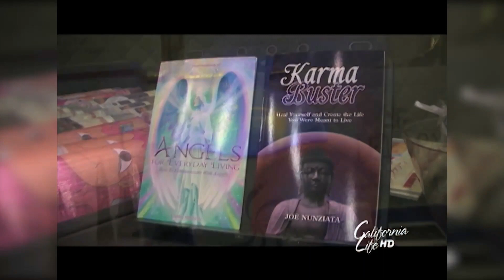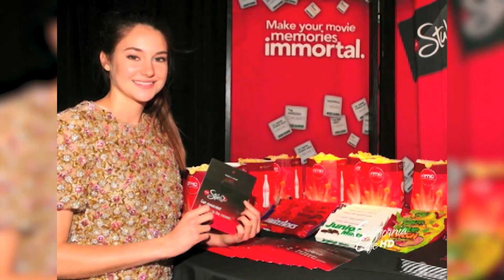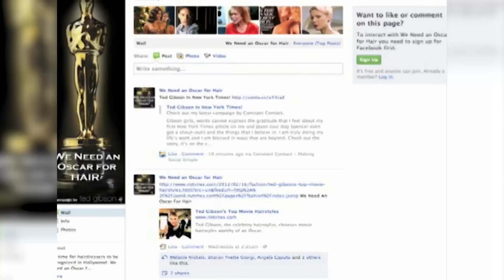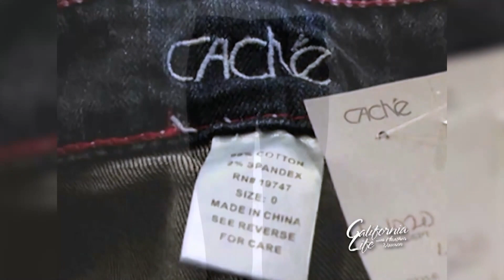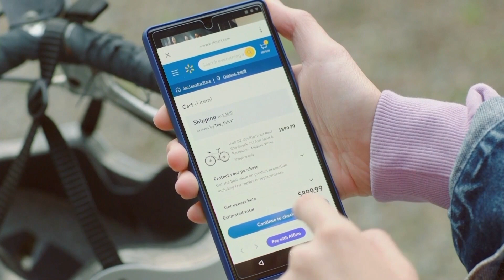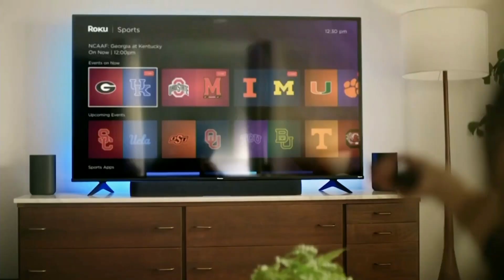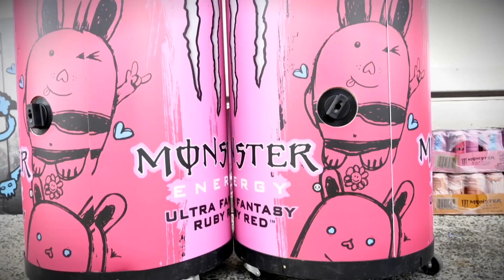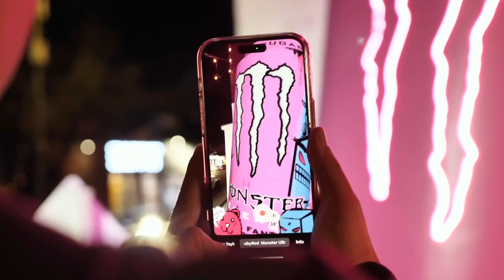Coast to Coast | Episode 24: Oscars Excitement & the Best of Sprouts w/ Nutritionist Cara Harbstreet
In this exciting episode of Coast to Coast with Heather Dawson, we explore all things Oscars and check out some healthy meal ideas from Sprouts with Nutritionist Cara Harbstreet!